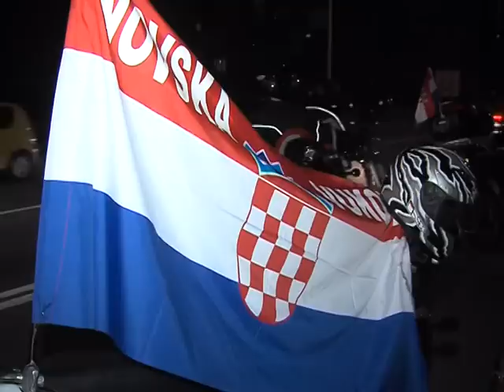motociklisti na putu za vukovar